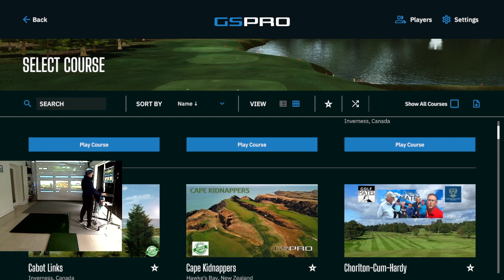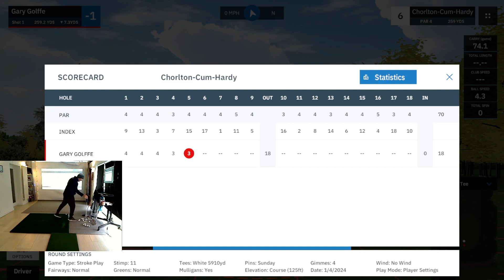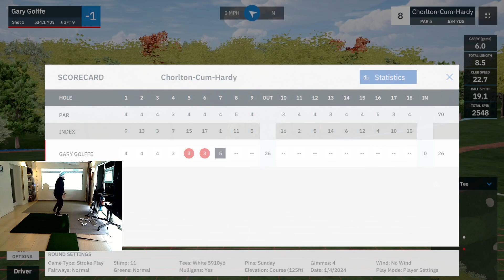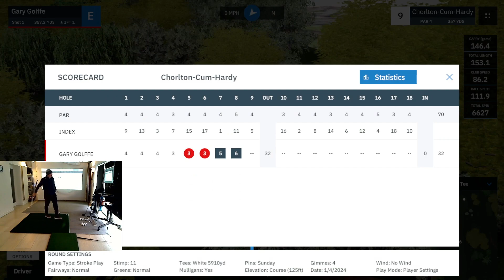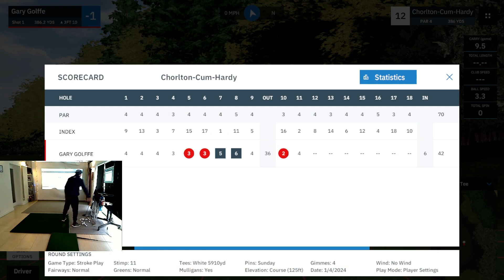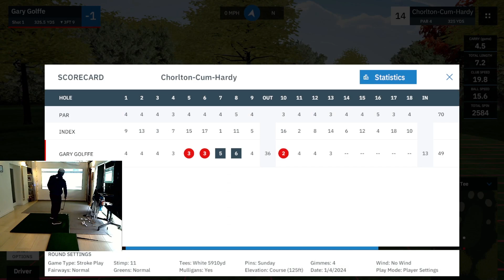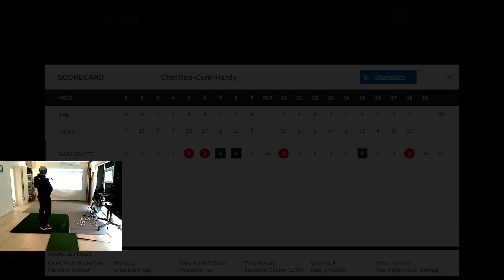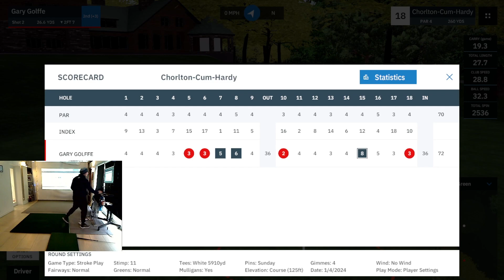Golffe plays Chorlton-Cum-Hardy By Gary Golffe with Mevo + & GSPro software.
My Driver has been all over the place, I thought it was me have I been mistaken, Have I been shown the answer to the Mevo reading some shots wrong. Thanks To Joe.

Back with 9 holes, this is concentrating on my golf swing.

I will try over the next 20+ courses to sort out my swing with the help of Josh Oddy, Craig Hanson and Pete Cowen on youtube.

Let's see how I get on starting at 15 HC.